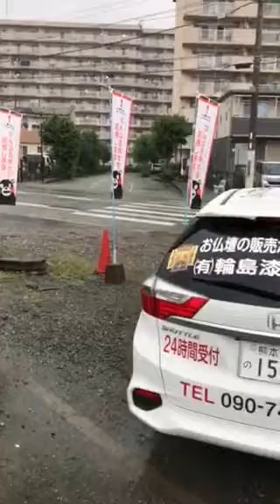熊本仏壇店禁酒快適朝3時起き社長！輪島漆器仏壇店